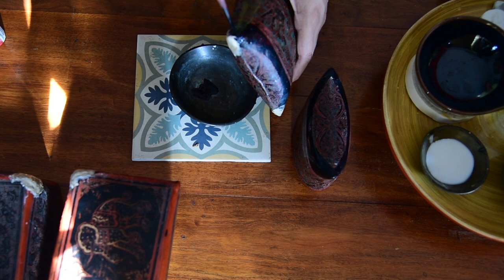Kintsugi ~ the art of repair: In which I restore Burmese Lacquerware with unconventional materials.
Working meditation. A 5 day process of repairing old Burmese Lacquer squeezed into a short video .Kintsugi , is an old Japanese way of restoring life into broken  Ceramics. Beyond just the process it is a  profound idea that has a deeper transformational effect on perception. A sensibility that  finds beauty in imperfection, that dignifies the broken and  the irreparable.
My restoration work borrows heavily from the Zen Buddhist approach to damage and imperfection.
I use improvised and available material to repair the lacquerware instead of ceramics.  To that extent the process is only inspired by the Japanese way- not exactly like it.